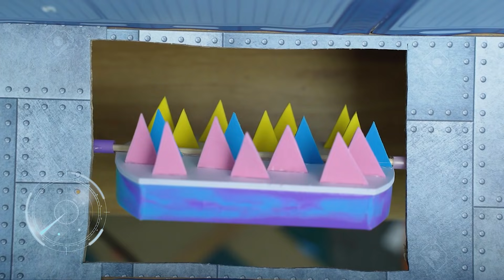POP IT Maze - Hamster Maze with Traps 😱 [OBSTACLE COURSE]